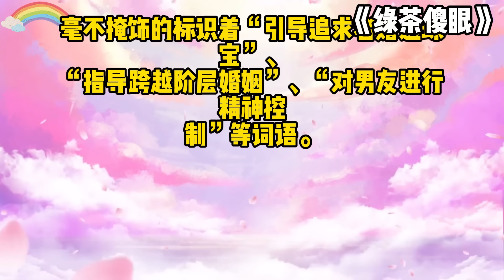《绿茶傻眼》一口气看完#小说